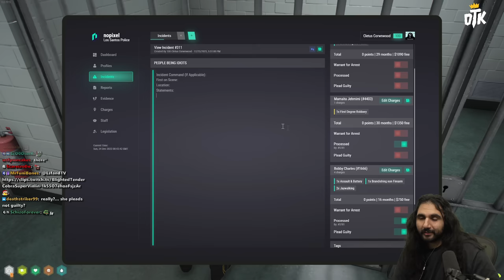Cornwood Gets DRUNK ON DUTY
Cornwood brings a bottle to work, and pops it on duty in nopixel gta rp.

keychain.club/Esfand